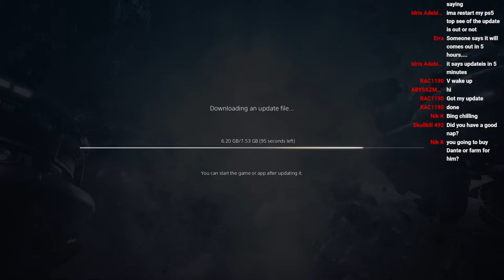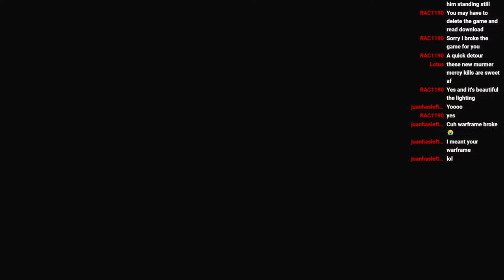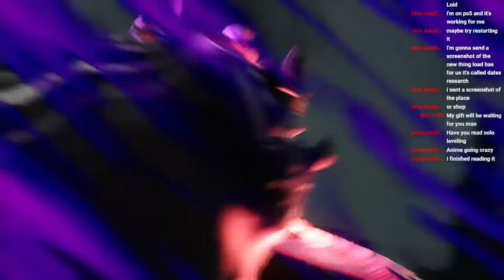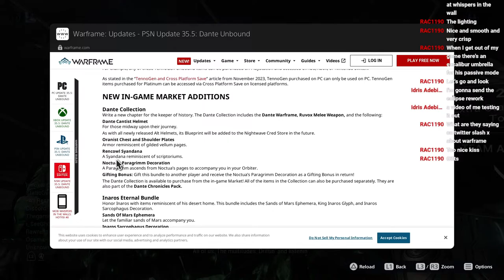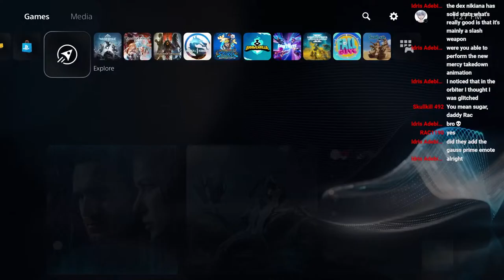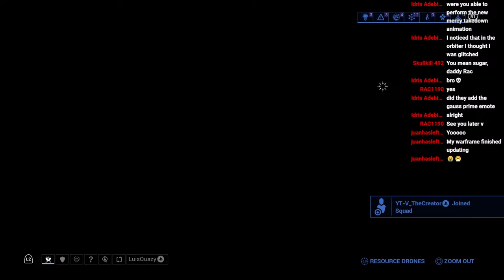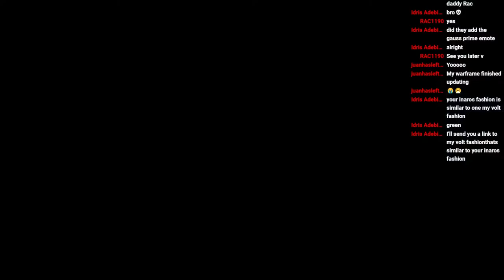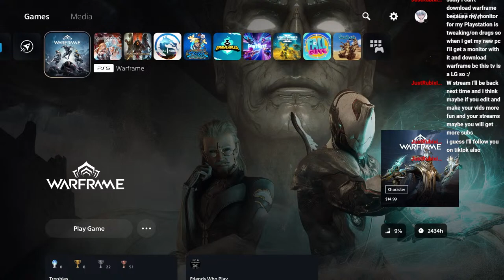Warframe's Next Update Is Here! Dante's Unbound New And Free Weapons! | Free Netracels! New Missions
I will be doing a special giveaway to where someone can win dlcs, battle passes, game currency, and more!